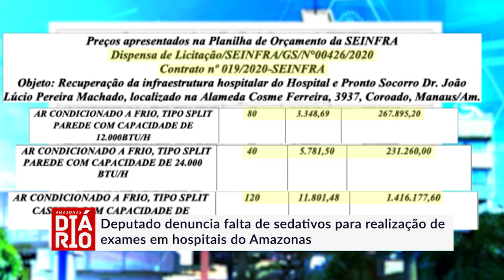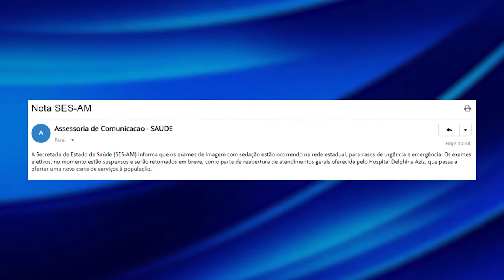Deputado denuncia falta de sedativos em hospitais para realização de exames em hospitais do Amazonas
Medicamento é utilizado nas realizações de exames

Programa Amazonas Diário com @alexbragaofc